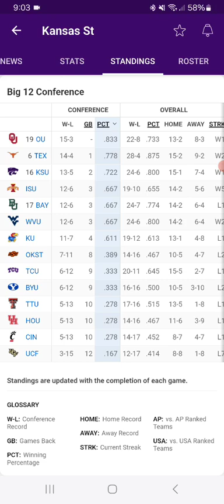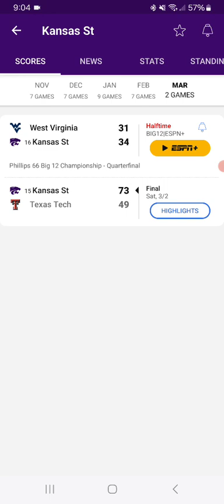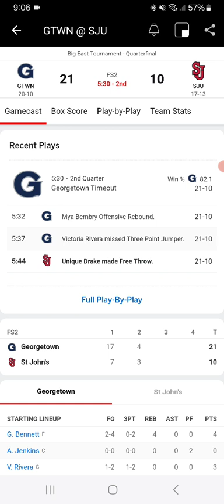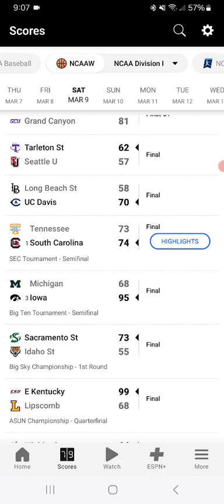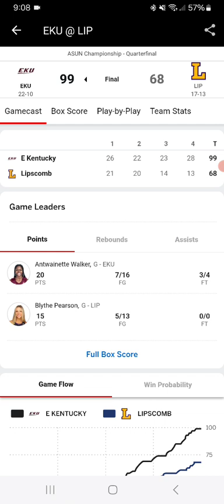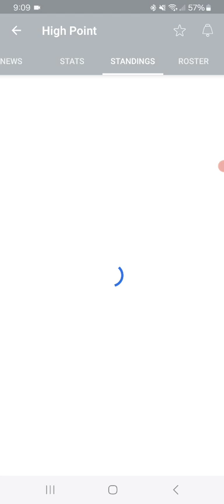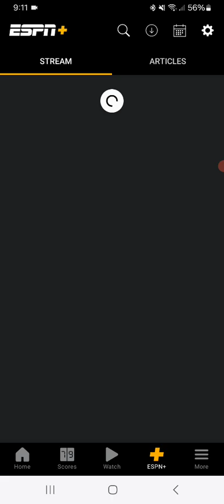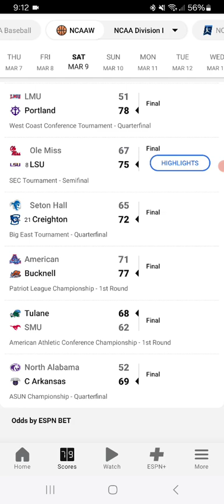NCAA Women's Basketball Scores Update 3-9-2024 Part 3